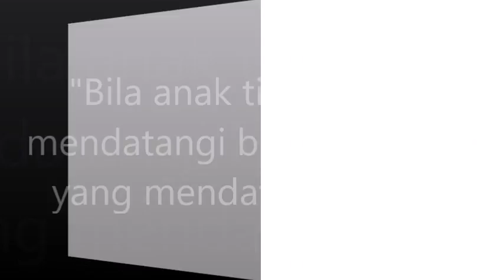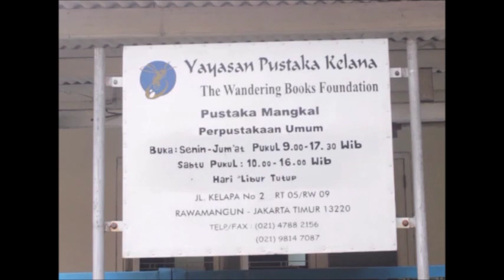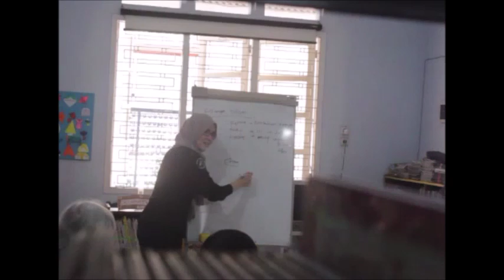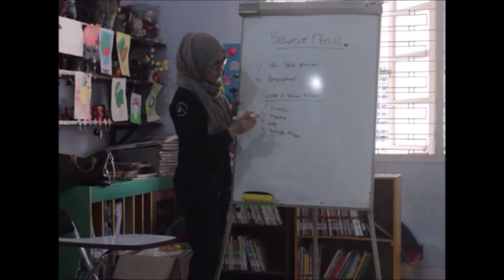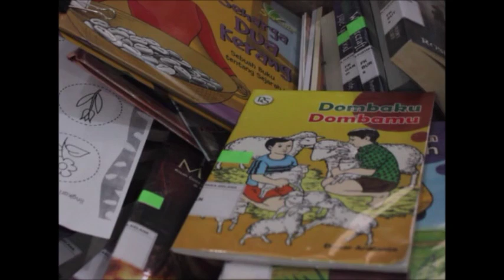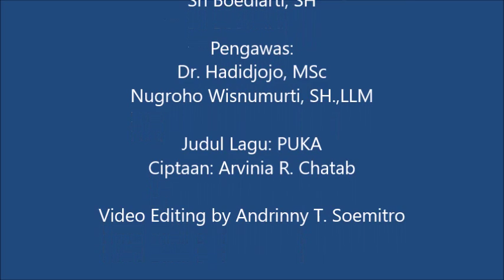Promosi Yayasan Pustaka Kelana